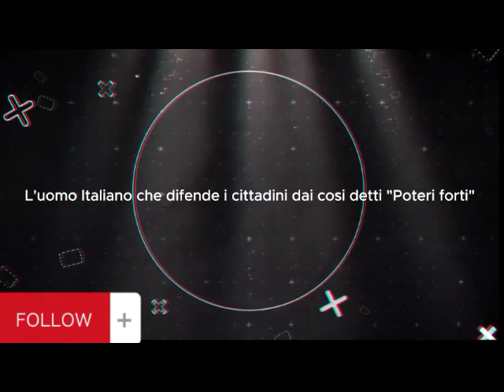LE BASI DI AZIENDE FORTI :accesso al credito e gestione del debito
Ecco una relazione dell'Avvocato Professore  SERAFINO DI LORETO.
In questo Video spiega con precisione chirurgica quali sono i due equilibri che un'azienda deve tenere sotto controllo.